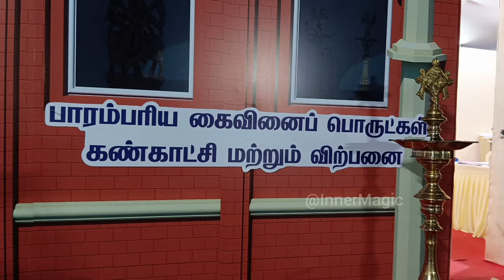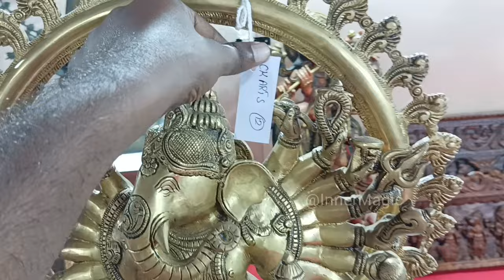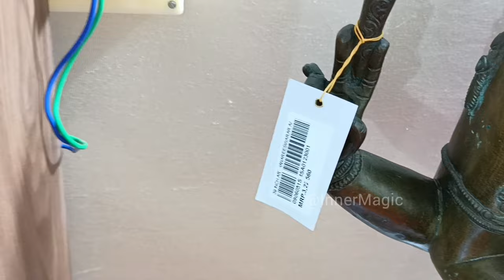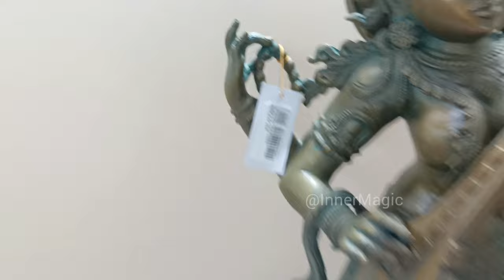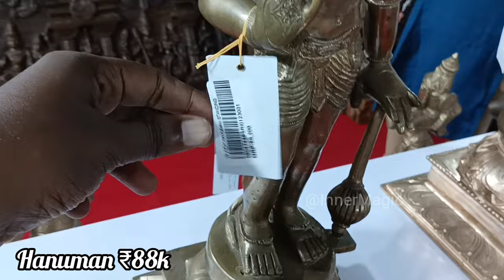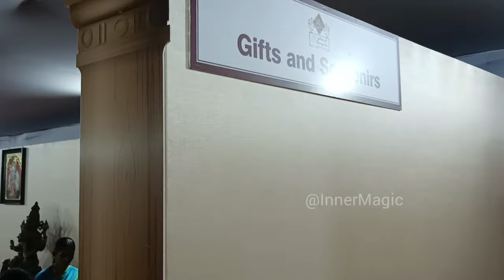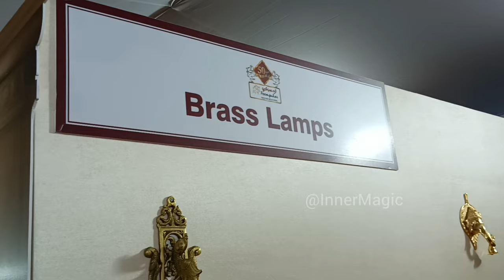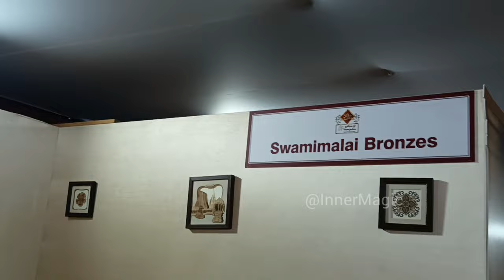Poompuhar Handicrafts Buy Online | Delivery All Over India | Tanjore Paintings | Temple Statues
Hi Friends,
Today's Video: Tamilnadu Handicrafts Exhibition cum Sale @ Chennai Book Fair 2024

Exhibition Location:
47th Chennai Book Fair 2024
Y.M.C.A College of Physical Education, Nandanam, Chennai - 600035

Tamilnadu Handicrafts Exhibition cum Sale 2024 | Chennai Book Fair | YMCA | Brass statues | Bronze statues | Panchaloga idols | Wooden panels | Wooden Home Decors | Wooden Decorative doors | Tanjore Paintings | Black Stone idols | bronze crafts | lamps | crafts | Earthenware | Copper | InnerMagic @InnerMagic  | Poompuhar Handicrafts | Online Delivery

Every week I publish useful, simple, and innovative videos. Tap on bell to get notification on new uploads!!